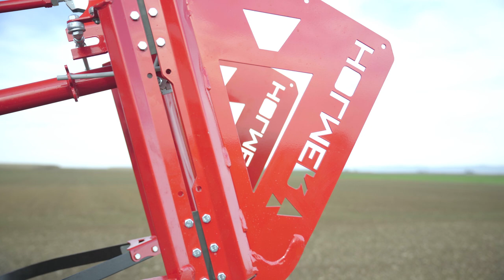HOLMER Terra Dos 5 - Der Rübenroder.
Eine Maschine, die Daten interpretiert, den Fahrer permanent schult und ihm einen Wohlfühlarbeitsplatz bietet. Optimierte Konstruktionen und robusteste Materialien, die die Unterhaltskosten niedrig halten. Eine veränderte Schleglergeometrie, ein längsverschiebbarer Zwangseinzug und eine noch größere Reinigung, die die immer extremeren Erntebedingungen meistern. Erweiterte Wartungsintervalle, Filterwechsel on demand und die Umstellung auf das Bio-Hydrauliköl Panolin®, die den Umweltschutz in den Vordergrund stellen. Die Anbindung an die online-Plattform myHOLMER, die das Fahrzeug in die digitale Welt transportiert.
Das ist der HOLMER Terra Dos 5. Der Rübenroder.